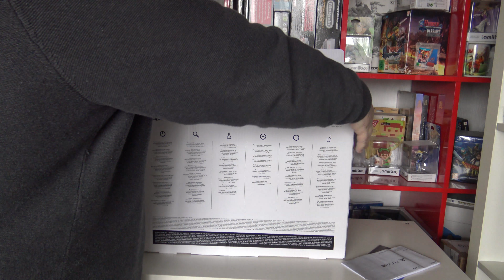Unboxing FR | Monster Hunter World: Déballage de la PS4 Pro édition Limitée !!!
Comme promis on se fait l'unboxing et on decouvre la PS4 pro edition limitée Monster Hunter World

Pleins d'autres vidéos sympas à venir !!!

Viens GAME avec moi :

ID Xbox Live : Yo Gates
ID PSN : Yo Gates (WoG_Gaara)